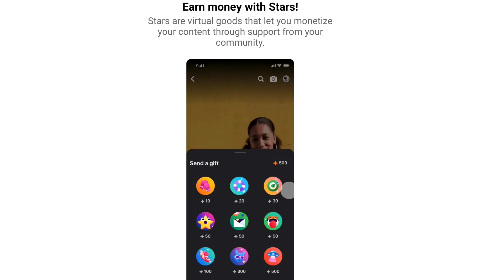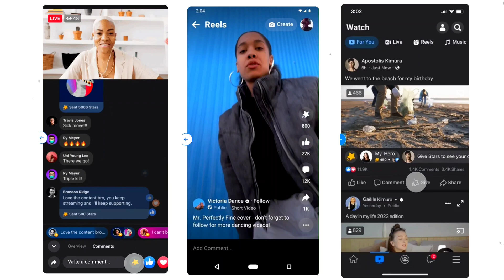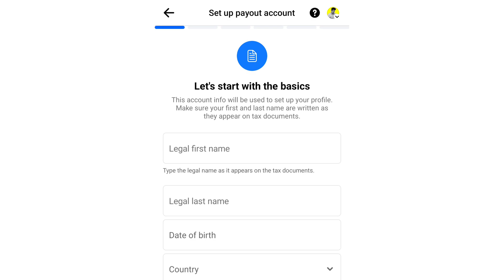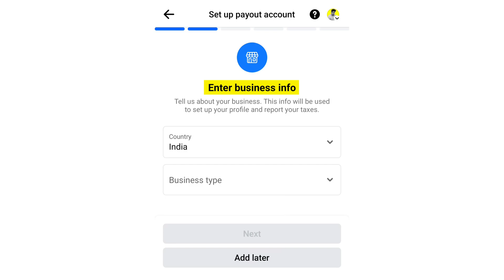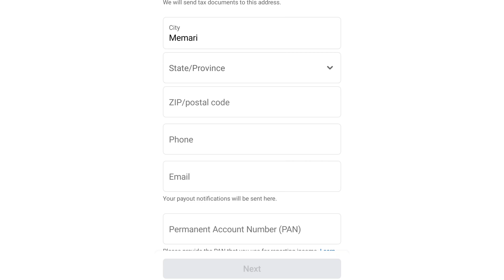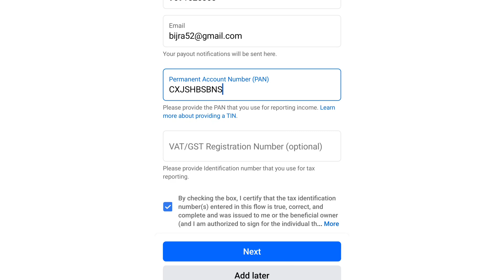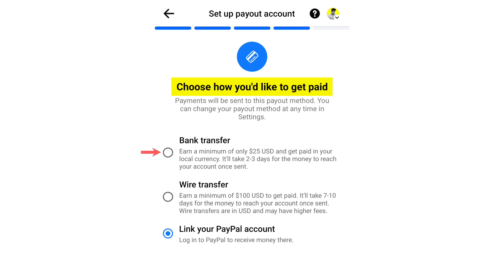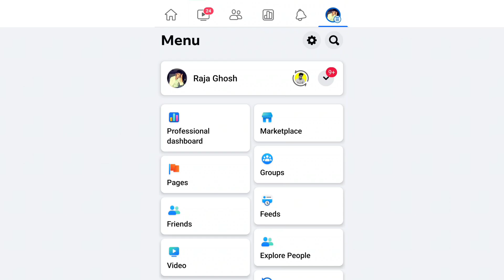Facebook Stars Monetization Setup | Facebook Star setup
Your Query:-
facebook star,
earn money with stars facebook,
star set up facebook,
you can earn money on your content with stars,
facebook earn money with stars,
fb star setup,
facebook monitoring system bangla,
facebook monetization,
star monetization facebook,
star,
facebook star setting,
facebook reels monetization,
facebook page star setup,
facebook reels star monetization,
let's start with the basics facebook,
how to set up stars on facebook,
setup payout account facebook,
enter your business info,
star setup,
you can get started earning money on facebook,
facebook monitoring system,
setup payout account,
fb monetization,
facebook give star kya hota hai,
facebook reels star option,
stars set up,
facebook page star monetization,
vat/gst registration number (optional) facebook,
fb stars to money,
facebook star monetization,
facebook star setup payment,
facebook star se paise kaise kamaye,
facebook stars,
stars set up facebook,
facebook star option,
facebook a free star kivabe pabo,
page star setup,